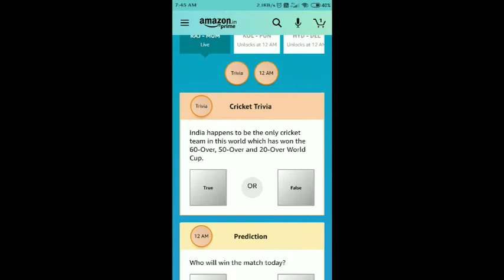Guess And Win Answers Today | 25th October 2020 | Win Lg Phone & Lg(55) 4K Smart Tv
Answers today | 25 October 2020  Amazon Quiz | Win One plus Nord  |
25 October 2020  Amazon Quiz, Amazon Quiz 25 October 2020  October 2020 Answers, 25 October 2020  Amazon Quiz Answers, 25 October 2020  Amazon Quiz, Amazon Quiz 25 October 2020  Answers, 25 October 2020  Amazon Quiz Answers,

Good Luck